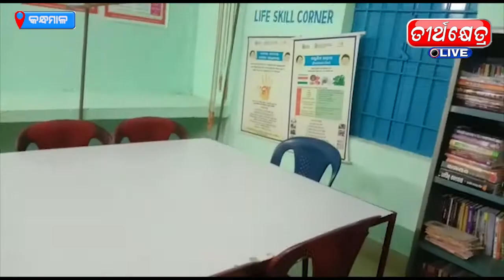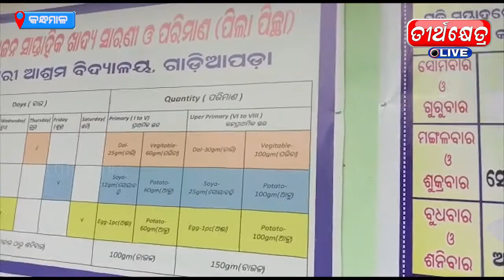ସ୍ୱଚ୍ଛ ନିର୍ମଳ ସୁନ୍ଦର ପରିବେଶ ଛାତ୍ରଛାତ୍ରୀ ଓ ଅଭିଭାଵଙ୍କ ମନକୁ ଆକର୍ଷିତ କରୁଛି ଗାଡ଼ିଆପଡା ଆଶ୍ରମ ବିଦ୍ୟାଳୟ।